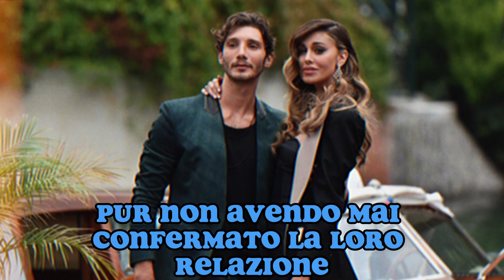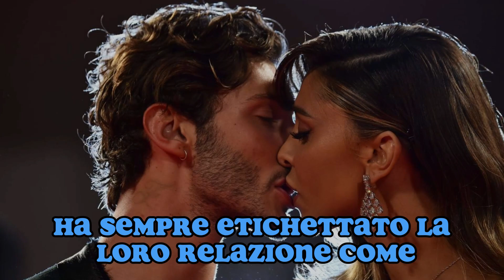CECILIA RODRGUEZ LA SORELLA DI BELEN E' GELOSA DI STEFANO DE MARTINO! HANNO LITIGATO!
Benvenuti nel nostro canale, cari spettatori! Oggi ci immergeremo nell'affascinante mondo di Belen Rodriguez, un'icona mediatica che ha suscitato dibattiti, adorazione e critiche nel corso della sua carriera. Attraverso questo video esploreremo i momenti salienti della vita di Belen, dalle luci sfavillanti del successo alle ombre delle controversie che l'hanno circondata.

Partendo dalla sua ascesa alla notorietà come modella e showgirl, seguiremo il percorso di Belen nel mondo dello spettacolo, analizzando le sue performance, le collaborazioni di successo e l'impatto che ha avuto sul pubblico. Tuttavia, non esiteremo a esaminare anche gli episodi più controversi e le critiche che ha dovuto affrontare nel corso degli anni.

Esploreremo la sua vita privata, dalle relazioni sentimentali agli aspetti più intimi della sua famiglia, cercando di comprendere la donna dietro la celebrità. Analizzeremo anche il suo coinvolgimento in progetti di beneficenza e il suo impegno sociale, mostrando il lato altruista di Belen che spesso passa inosservato.

Non mancheranno approfondimenti sulla sua presenza sui social media, dove Belen condivide momenti di vita quotidiana, scatti glamour e, a volte, dichiarazioni che fanno scalpore. Cercheremo di capire come la sua presenza online abbia contribuito a plasmare l'immagine pubblica e a consolidare il suo status di influencer.

In conclusione, questo video non si limiterà a celebrare Belen Rodriguez come semplice personaggio pubblico, ma cercherà di offrire uno sguardo approfondito sulla sua vita, sottolineando le sfumature, le contraddizioni e la complessità di un'icona che continua a suscitare un grande interesse da parte del pubblico.

Preparatevi per un viaggio avvincente nel mondo di Belen Rodriguez, tra luci sfavillanti e ombre intriganti che raccontano la storia di una donna che ha lasciato un'impronta indelebile nell'immaginario collettivo. Buona visione!